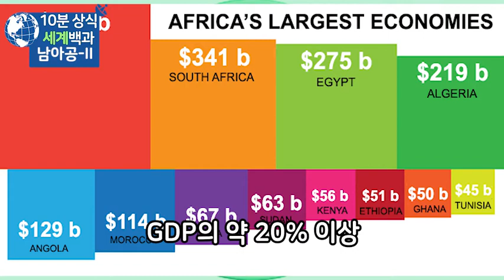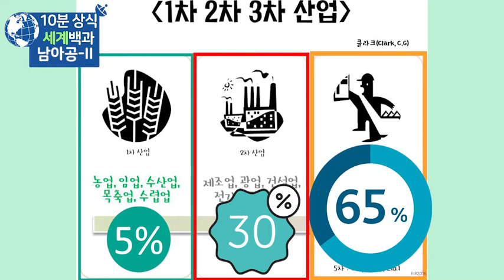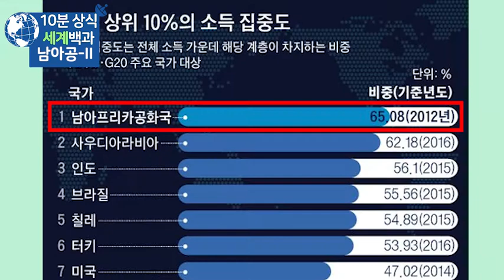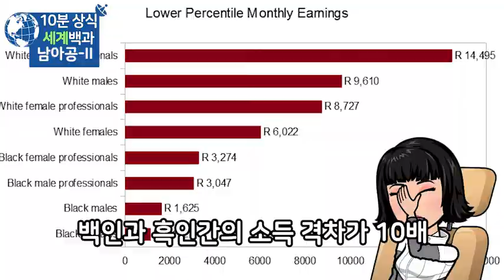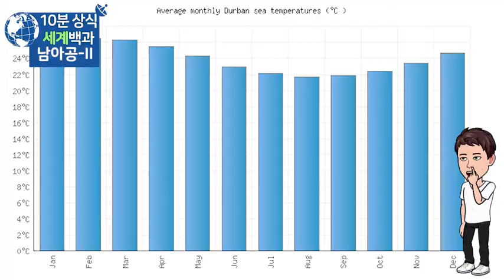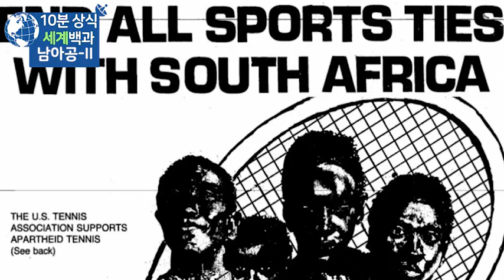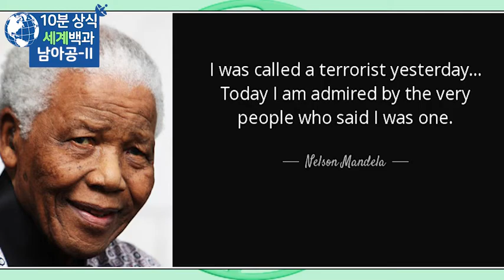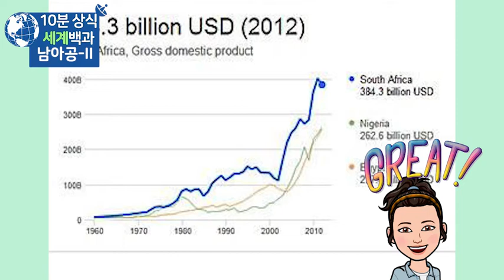남아프리카 공화국 경제 문화 완벽정리 - 남아공 세계백과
남아프리카 공화국
남아공
세계백과